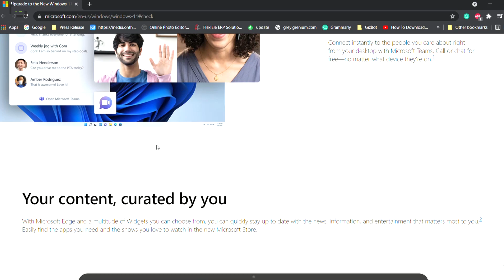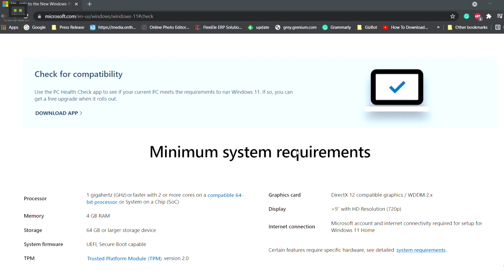How To Check If Your Laptop/PC Supports Windows 11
Here is how you can check if your PC is laptop is capable of running Windows 11 operating system by downloading the PC health check app from Microsoft on computers running on Windows 10 OS.